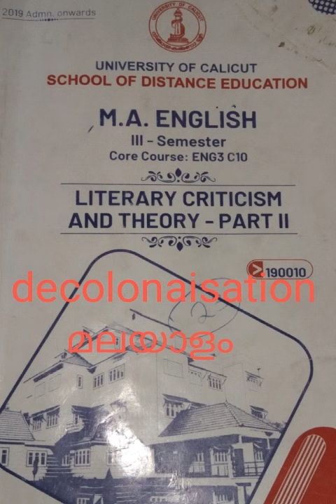Decolonaisation in malayalam